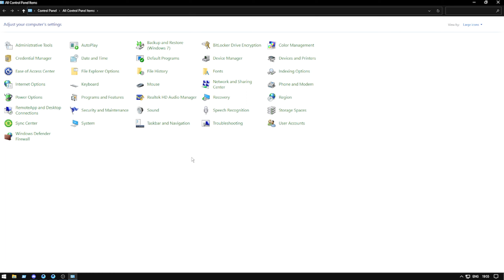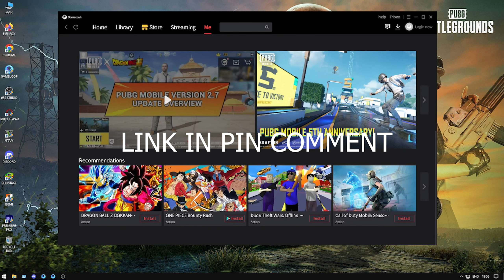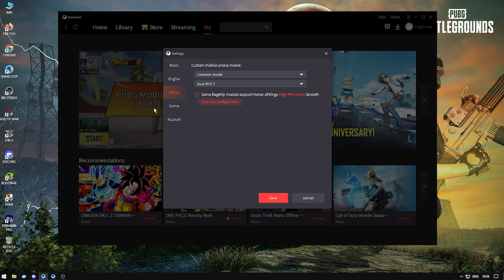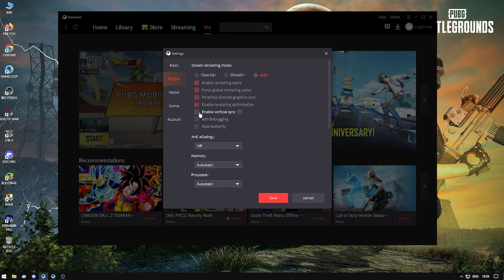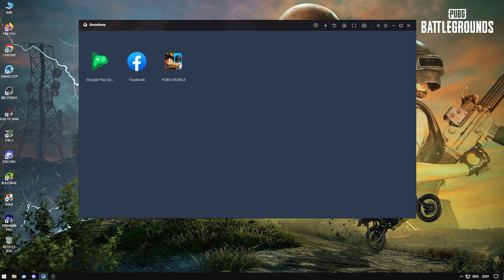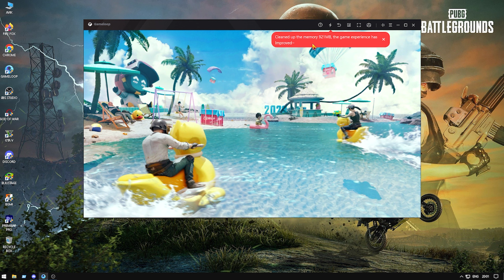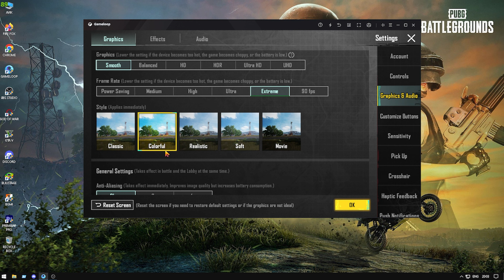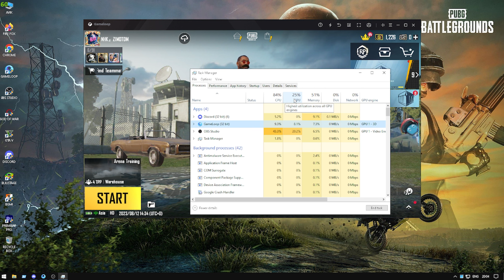✔GAMELOOP BEST LAG FIX SETTING FOR LOW END PC.💯SOLVE CLOSE RANGE FIGHT LAG ON GAMELOOP.😍100%WORKING.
PC CONFIG.=
1. CPU CORE I5 4590S CPU(4CORE).
2. GPU GIGABYTE GTX 1650 OC 4GB GDDR5.
3. RAM 8+4=12 GB RAM GDDR 3.
4. MOTHERBORD GIGABYTE H81M_S(LGA1150).
5. KEYBORD REDGYER BLAZE7.
6. MOUSE ZEBRONICS.
7. DISPLY AOC 19INCH 60HRZ (SINGLE)
8. HADESET REDGYER COSMO7.1.

Tweak visual effects for performanc
In this video, we will show you how to fix Gameloop Pubg Lag on Low End PC. This Pubg 2.7.0 update increases the performance of the game on low end hardware, so if you're experiencing low end Pubg Lag, make sure to check this out!

In this video, I'm going to show you how to fix lag in GameLoop for low end PC. Gameloop Pubg lag on low end pc is a common issue, and this video will show you how to fix it.

If you're experiencing lag in GameLoop on lower end PCs, then this guide is for you! In this video, we'll show you how to fix Pubg lag on low end PCs using a GameLoop Fix.

Pubg is a highly popular shooter game and like any other game, it can suffer from lag on low end PCs. In this guide, we'll show you how to fix Pubg lag on low end PCs using a GameLoop Fix. This fix is easy to apply and will help you get more out of your Pubg experience!

If you're having trouble playing Pubg on your low end PC, this video is for you! I'll show you how to fix GameLoop lag and make the game run smoother on your computer. With this information, you'll be able to play Pubg without any problems!

In this GAMELOOP PUBG LAG FIX, we'll show you how to fix the low end PC version of the game that's been giving players a lot of trouble. This lag fix is perfect for players on low end PCs that have been struggling to stay in the game.

If you've been having problems with GAMELOOP PUBG on your low end PC, this video is a must-watch. We'll show you how to fix the game's lag and ensure a smooth playing experience for all!

In this video, we'll show you how to fix GAMELOOP PUBG LAG on low end PC's. This lagfix will solve close range fights and make the game playable again!

If you're having trouble playing GAMELOOP PUBG on your low end PC, then this video is for you! We'll show you how to fix the lag and make the game playable again. This lagfix is specifically tailored for low end PC's, so you don't have to worry about any other gamebreaking issues.

In this video, we’re going to show you how to eliminate gameloop lag on low-end PCs with the best2023 settings. Gameloop lag is a problem that affects a lot of players on low-end PCs, and it’s often a reason why players lose matches.

We’ll show you how to fix gameloop lag on low-end PCs with the best2023 settings. This fix will eliminate the lag and allow you to playPUBG on your PC without any problems. If you're struggling with gameloop lag, then this video is for you!

Are you experiencing Gameloop Lag on your low-end PC? Do you feel like the game is too slow or choppy? If so, you're not alone! In this video, we're going to show you how to eliminate Gameloop Lag on low-end PCs with the best2023 settings.

By following our tips, you'll be able to get rid of Gameloop Lag on low-end PCs in2023. Not only that, but you'll also be able to improve your game performance overall. So put on your goggles, get your toolbox, and let's get started!

In this video, we're going to show you how to eliminate Gameloop Lag on low-end PCs with Best2023 Settings.Gameloop Lag Fix for Low-End PCs in2023.

If you're playing Playerunknown's Battlegrounds on a low-end PC and experiencing Gameloop Lag, then this video is for you! We'll show you how to fix Gameloop Lag on low-end PCs using Best2023 Settings.Gameloop Lag Fix for Low-End PCs in2023. This fix is guaranteed to eliminate Gameloop Lag on your low-end PC!